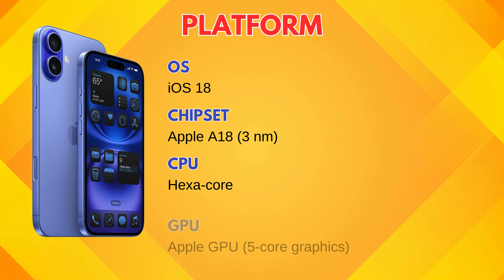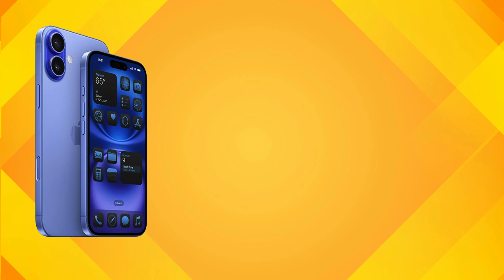iPhone 16 Specifications | New Features | Review 2024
Get ready for an in-depth look at the iPhone 16 Specifications with all the game-changing features revealed in this 2024 review! In this video, we break down everything you need to know about Apple's latest flagship, from stunning display technology to upgraded camera systems and lightning-fast performance. Whether you’re a tech enthusiast, an Apple fan, or just curious about the next iPhone, this review has all the essential details you won’t want to miss. We’ll cover the design changes, hardware upgrades, and some hidden features that make the iPhone 16 a must-see.